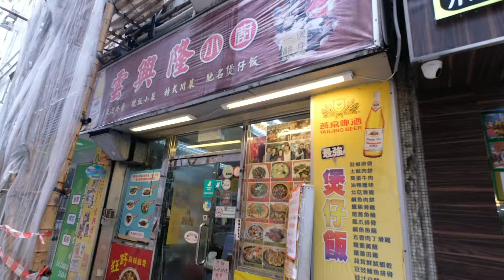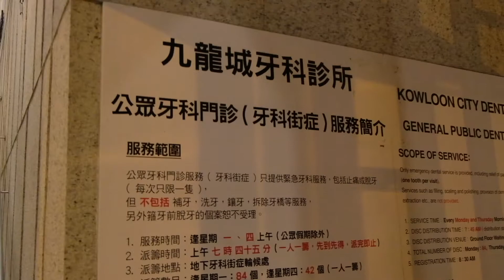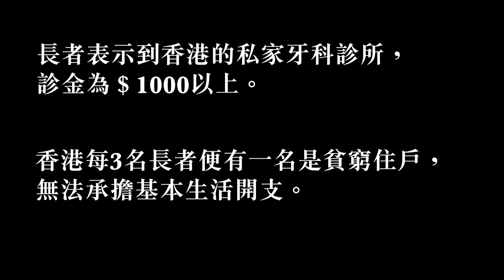牙牙聲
阿華因牙痛持續一星期，經街坊得知關愛基金可資助看牙醫，遂向中心社工查詢。
查詢後發覺關愛基金看牙醫一生人只能用一次，社工提議她輪候街症剝牙。
阿華輪候時發現，香港很多基層都面對沒錢看牙醫之苦.

共同創作: 影行者與香港基督教服務處樂暉長者地區中心長者
(香港基督教服務處樂暉長者地區中心為藝術行政實習生引介下，初次認識合作的團體。)